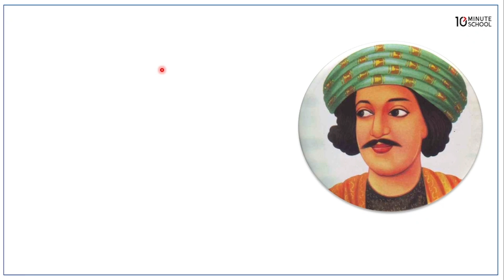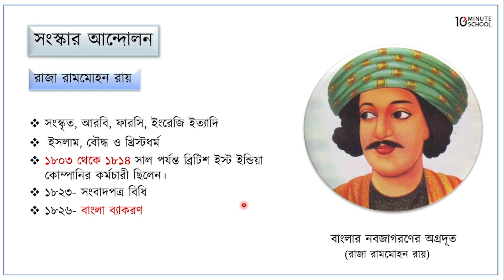০৩.২২. অধ্যায় ৩ : ব্রিটিশ আমল- সংস্কার আন্দোলন (রাজা রামমোহন রায়) [HSC]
Series: History 1st Paper [HSC]